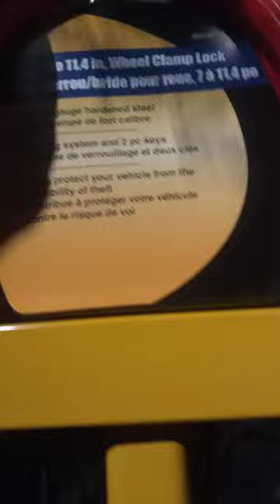wheel clamp lock